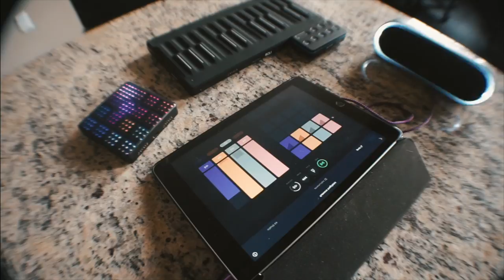N.E.R.D. Lemon Soundpack | WIN A ROLI LIGHTPAD BLOCK M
Creating a beat with N.E.R.D.'s LEMON soundpack, free in the NOISE app

►Seen in this session:
Lightpad Block M
Seaboard Block
Loop Block
Bluetooth Speaker